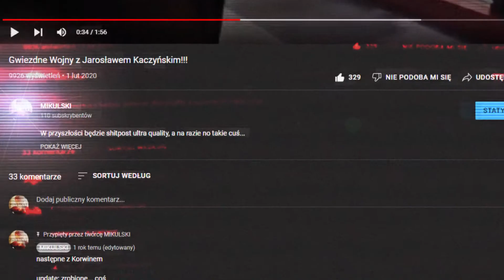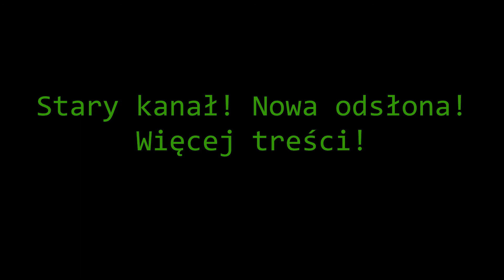Zwiastun kanału 2022 (Nowa nazwa)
Nowy rok - nowy ja! Postanowiłem się ujawnić i rozwinąć ten kanał o nowe dodatkowe rzeczy. Będę o dziś poza memami i animacjami dzielić się również swoją muzyką, eksperymentami i innymi rzeczami.